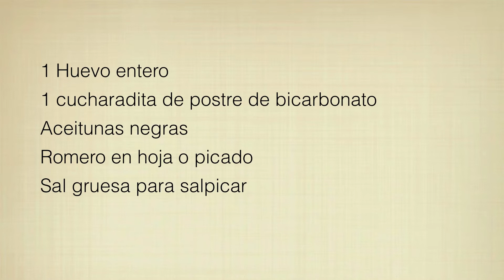Focaccia de aceitunas negras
INGREDIENTES
- 1 kg. de harina de trigo duro
- 350 cl. agua
- 250 cl. de aceite de oliva virgen
- 30 gr. de sal
- 100 gr. de levadura de panificación
- 1 Huevo entero
1 cucharadita de postre de bicarbonato
- Aceitunas negras
- Romero en hoja o picado

- Sal gruesa para salpicar

ELABORACIÓN MANUAL
Sobre encimera o recipiente formar un volcán con la harina. Reservar 100 gr. para desliar y dar punto a la masa. Añadir el resto de los ingredientes en su interior, mezclar y luego amasar hasta conseguir una masa compacta y elástica. Dividir en seis o mas pastones, dependiendo del tamaño de las cocas. Embolar y dejar reposar cinco minutos. Rodillar sobre papel vegetal o planchas engrasadas, en forma ovalada y de 1 cm. de grosor. Formar repulgo por el centro y alrededor para evitar la salida de jugos durante la cocción. Dejar fermentar y rociar con aceite de oliva. Es muy importante humedecer con una brocha con bastante agua. Añadir las aceitunas negras y el romero y salpicar con sal gruesa. Cocer en el horno a 220º hasta que la masa empiece a dorar. Debe quedar muy tierna. ¡Buen provecho!